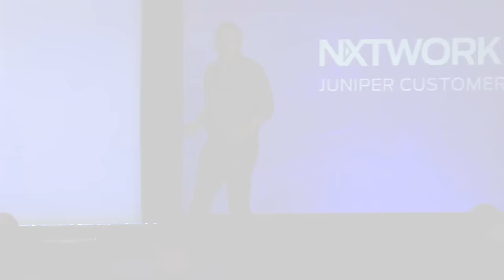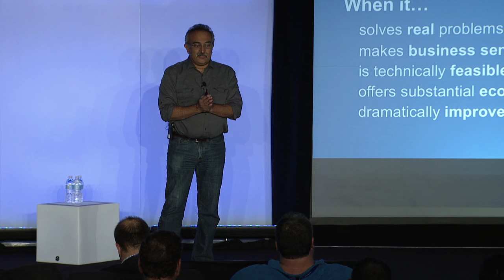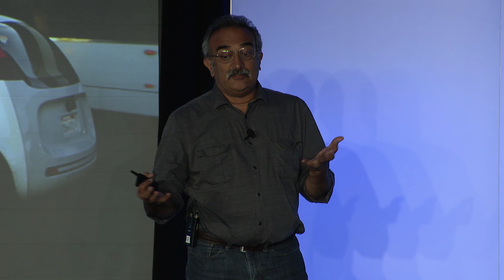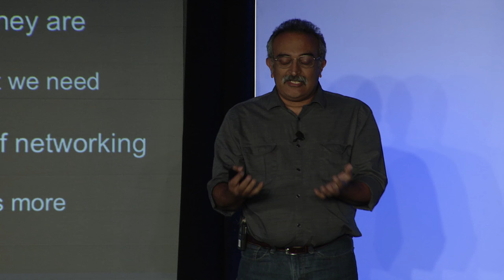Self-Driving Networks - NXTWORK 2016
CTO Kireeti Kompella lays out a grand challenge to NXTWORK 2016 guests to develop the Self-Driving Network(TM) focused on the automation of mundane tasks.